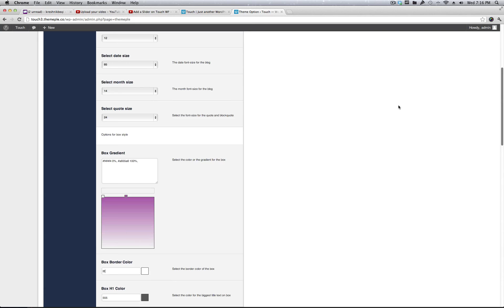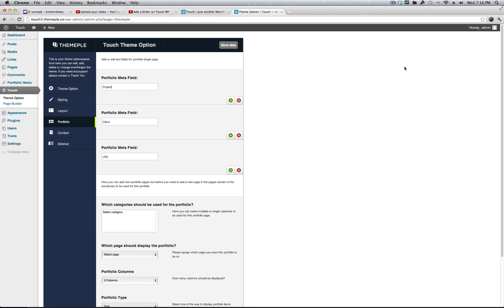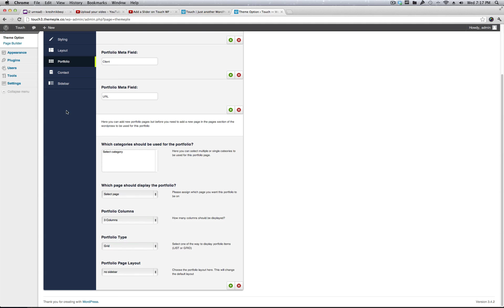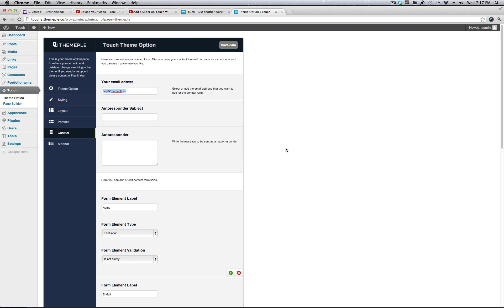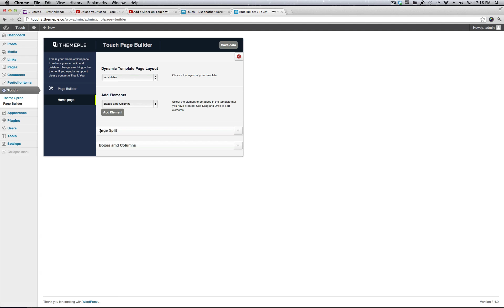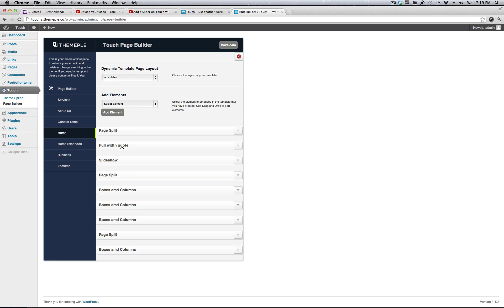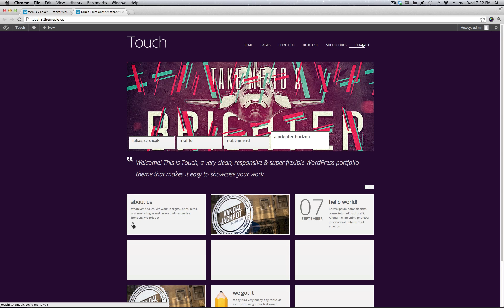Themeple Framework & One Click Install Dummy Data